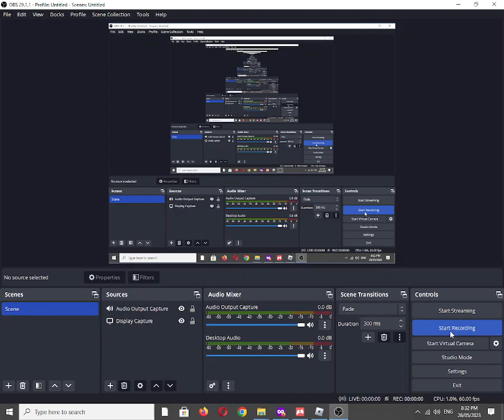Roblox Experience: Hunt Showdown by Xcaslz [Graphics Quality: 1/Minimum]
I'm not cheating you can actually go through locked doors

Also Available On: (Youtube wont let me post links)
Vanillo: ✅☑✔